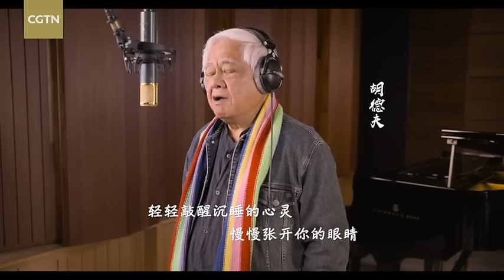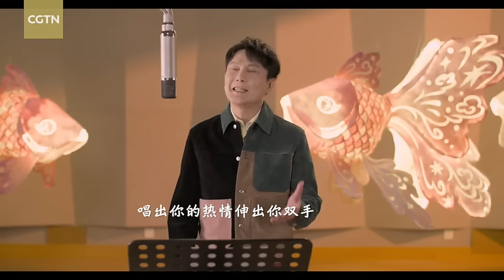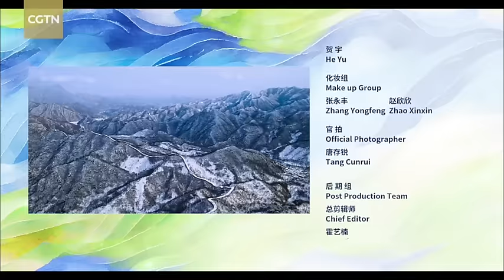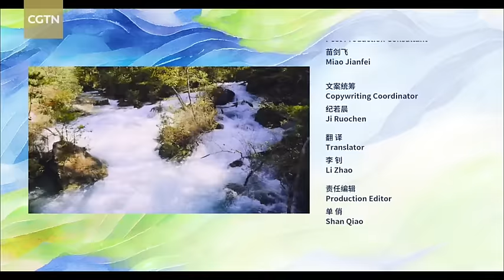肖战、王一博、周深等两岸群星新唱《明天会更好》 温暖贺岁共迎未来！[精选中文好歌] | 中国音乐电视 Music TV